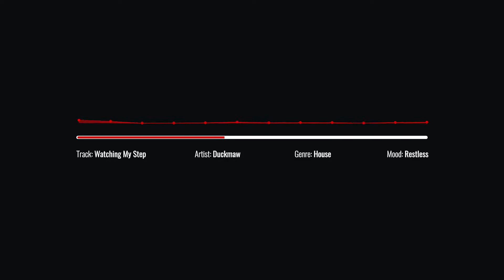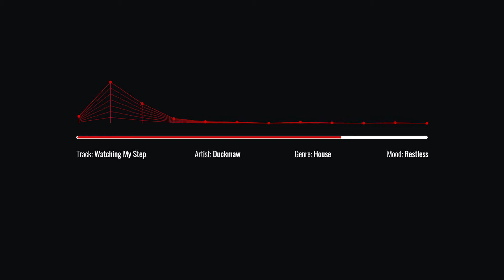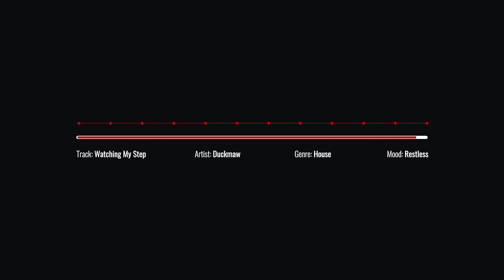Watching My Step - Duckmaw | Epidemic Sound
Listening to this gets my heart rate up.

🎵 Track Info:
     - Title: Watching My Step
     - Artist: Duckmaw
     - Genre: House
     - Mood: Restless